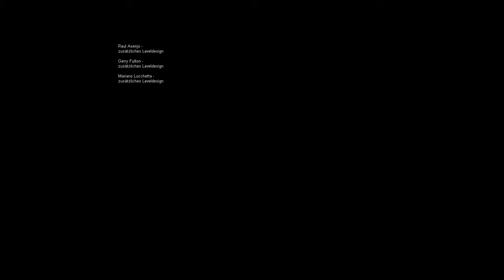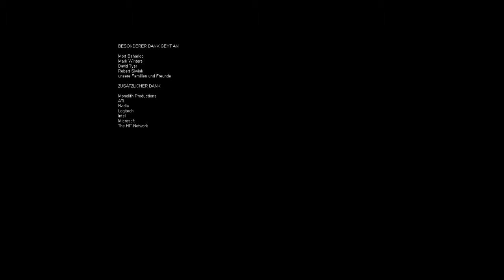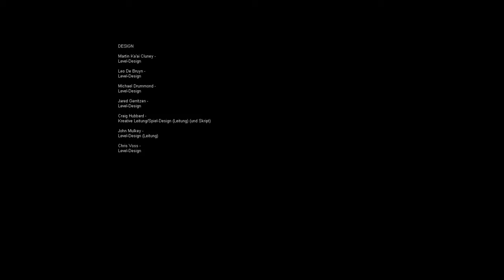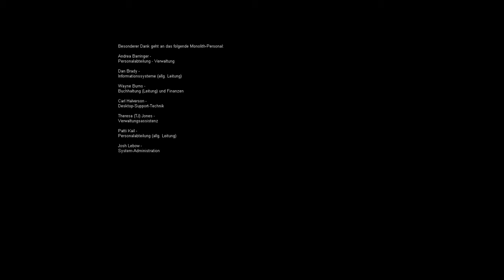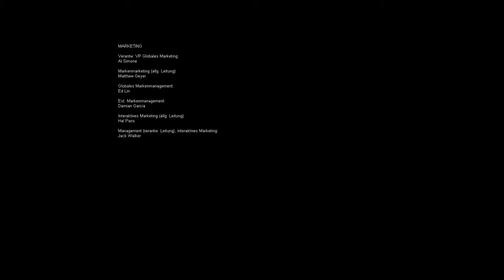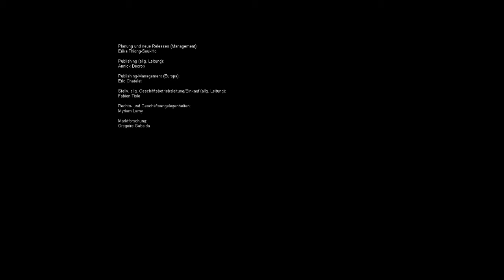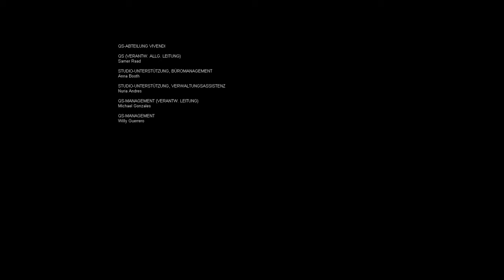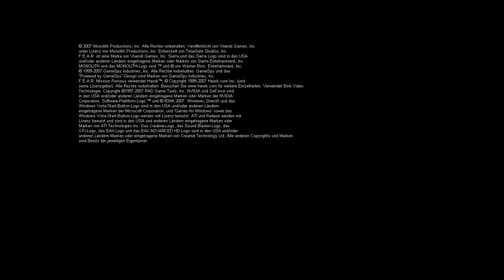Let's Play: F.E.A.R. Perseus Mandate #027 - Abflug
Wir kämpfen uns zum Hubschrauber durch.